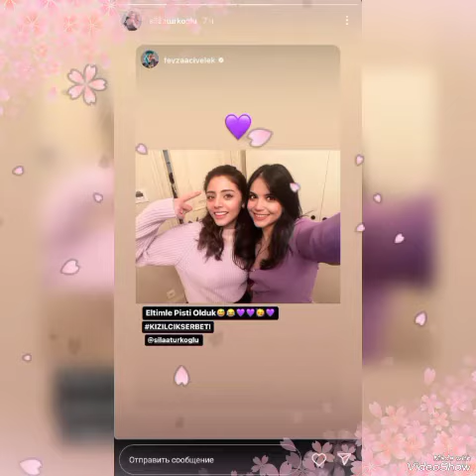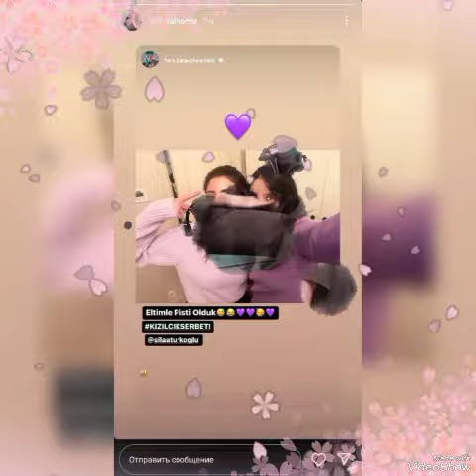¡¡!Sıla Türkoğlu's fit body impressed Halil İbrahim